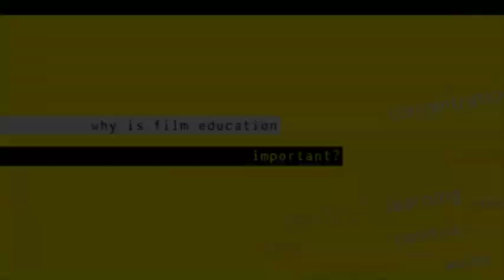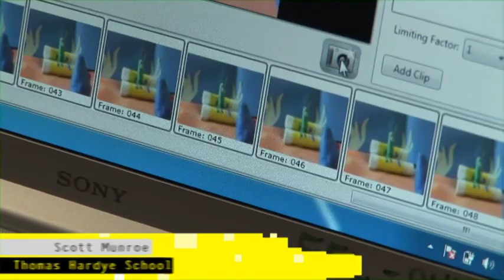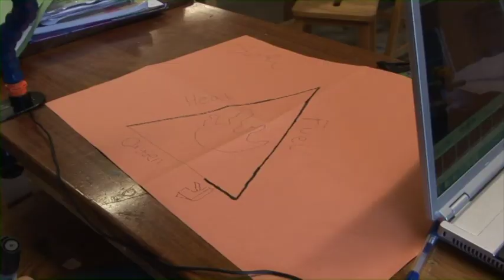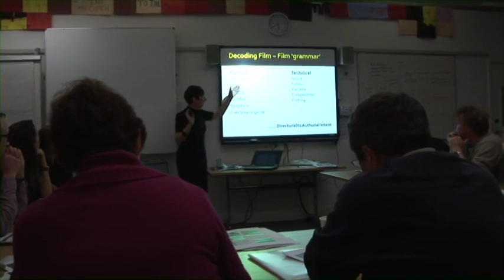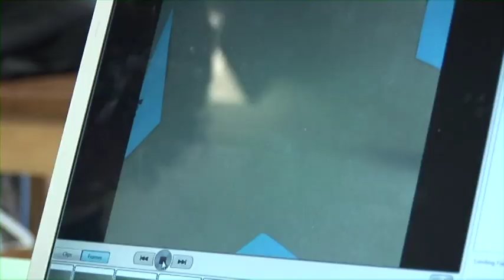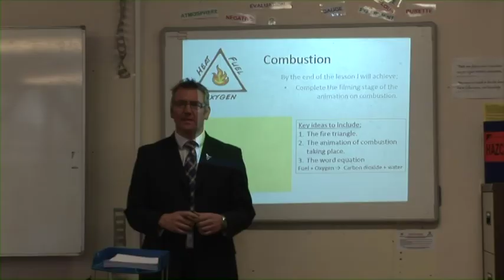Film: 21st Century Literacy showreel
A short film featuring Sir Kenneth Branagh advocating the benefits of using film and moving image in education.